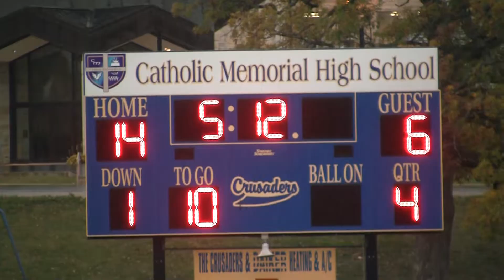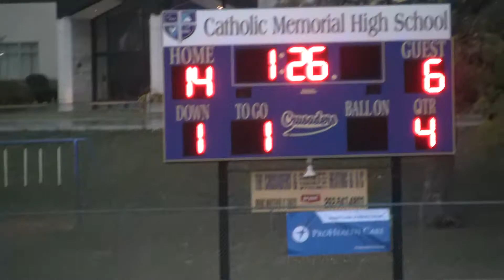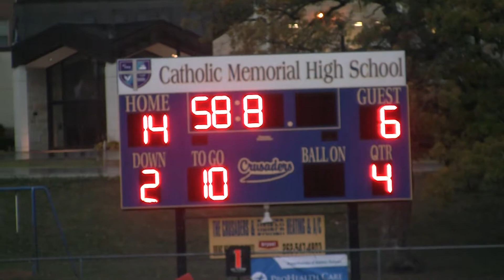kettle moraine vs. catholic memorial junior varsity football 10/11/2012 Derek Hoppe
kettle moraine vs. catholic memorial junior varsity high school football 10/11/2012.

Derek Hoppe